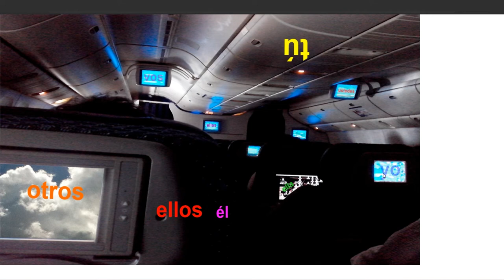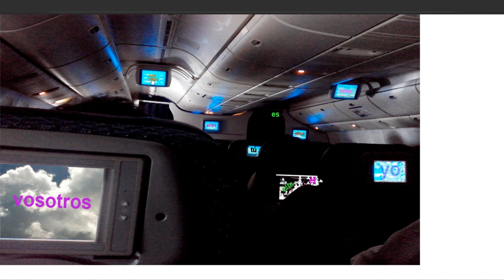Pronombres - Rodolfo Mata, Carole Chargueron